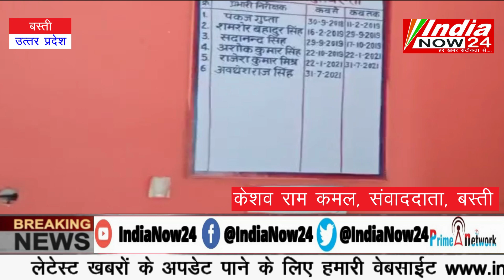बस्ती - भोले-भाले युवाओं को ब्लैकमेल करती लड़की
भोले-भाले युवाओं को ब्लैकमेल करती लड़की

रिपोर्ट:- केशव राम कमल बस्ती

गाँव के भोले-भाले युवाओ को अपनी वीडियो कॉल के माध्यम से अश्लील हरकत करने के साथ ही युवाओ को फसाने की धमकी देकर रुपयों की मांग करती लड़की का जबऑडियो वायरल हुआ ! तो क्षेत्र के युवाओं ने स्थानीय थाना परशुरामपुर पहुँच कर  इंस्पेक्टर से आपबीती सुनाई !

बलराम गुप्ता ने बताया कि मेरे पास कल 3 अक्टूबर को काल आया तो मैं सूचना इंस्पेक्टर साहब को दी तो इस्पेक्टर साहब ने कहा कि कॉल इधर से करो हम भी सुने बलराम गुप्ता ने काल लगाया और बात किया तो उधर लड़की के द्वारा 3100 रुपये का डिमांड किया गया, इसी में बलराम घबरा गए उसके बाद में इंस्पेक्टर को फोन दे दिए लड़की से इस्पेक्टर ने बात किये और लड़की को डाटा उसके बाद लड़की कि काल बलराम के पास नहीं आया

बलराम ने बताया कि ऐसे कई लोगों के साथ हुआ है, बताएं सिकंदरपुर से सटे ग्राम चौरी के पास के एक व्यक्ति उनसे ₹ 12000 का डिमांड किया गया

ये चर्चा का विषय बना हुआ है

बलराम गुप्ता ने हमारे संवाददाता केशव राम से बताया तो संवाददाता परसराम पुर थाना प्रभारी से मिले और बात किए प्रभारी निरीक्षक बताएं कि हां लड़की का वीडियो कॉल हमारे संज्ञान में आया है

Download the News24 App Now: Android Google Play: